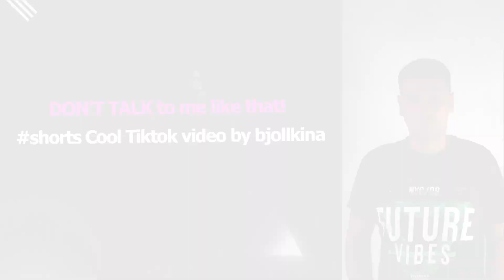*NEW*💜September TikTok mashup 2021 bjollkina of short videos | Compilation #19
*NEW*💜September TikTok mashup 2021
tik tok by bjollkina of short videos | Compilation #19

For Short Funny videos with Eugene and Jolly us on TikTok